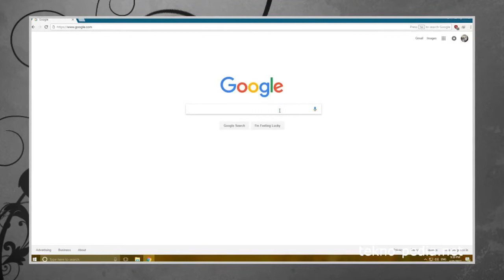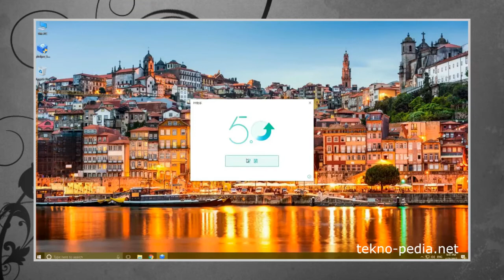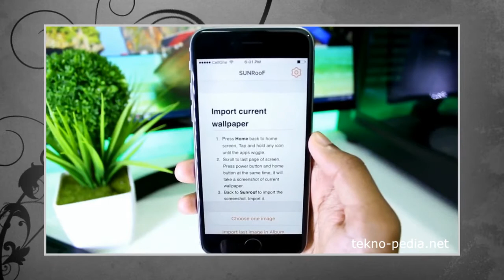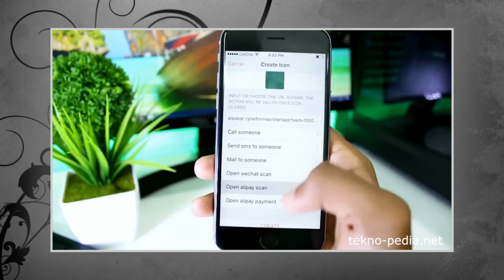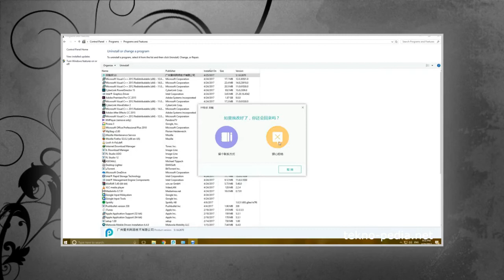How To Create Blank Icons | Transparent Icons on iPhone iOS 10 - 10.3.1 Without Jailbreak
How To Create, Add, and Get Blank Icons Transparent Icons on ipad, iPhone 5, iphone 6, iphone 7 iOS 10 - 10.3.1 Without Jailbreak